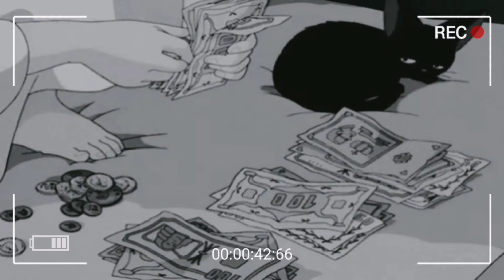Bugoy Na KoyKoy-"Juice Ko Ay Sariwa" JapFacundo,Dollar2Peso,IvesPresko,SorrentoAze(Slowed/Reverb)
Bugoy Na KoyKoy
"Juice Ko Ay Sariwa"
Ft.JapFacundo
D2P
Ives Presko
SorrentoAze
Slowed
Reverb
like/sub&comment mga ssob
2joints parang mafia✌👌